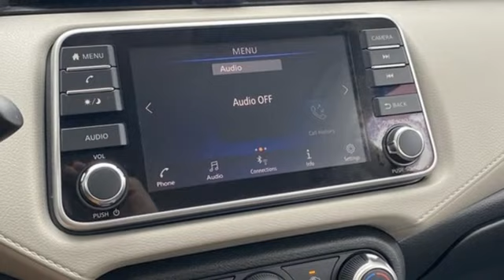Used 2021 Nissan Versa Dallas TX Garland, TX RRP9653 - SOLD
Year: 2021
Make: Nissan
Model: Versa
Trim: 1.6 SV
Engine: 1.6L 4-Cylinder DOHC 16V
Transmission: CVT
Color: Black
Interior: Graphite
Mileage: 39837
Stock #: RRP9653
VIN: 3N1CN8EV7ML876741
Super Black Metallic 2021 Nissan Versa 1.6 SV FWD CVT 1.6L 4-Cylinder DOHC 16V BLUETOOTH, BACK UP CAMERA, Versa 1.6 SV, 1.6L 4-Cylinder DOHC 16V, Super Black Metallic, Graphite Cloth.brbrRecent Arrival! Odometer is 3445 miles below market average! 32/40 City/Highway MPGbrbrAwards:br * JD Power Automotive Performance, Execution and Layout (APEAL) Study

Address:
12635 Lyndon B Johnson Freeway